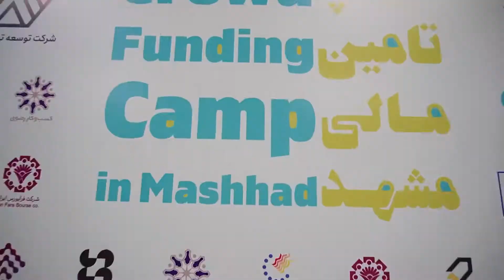رويداد كمپ تامين مالي مشهد